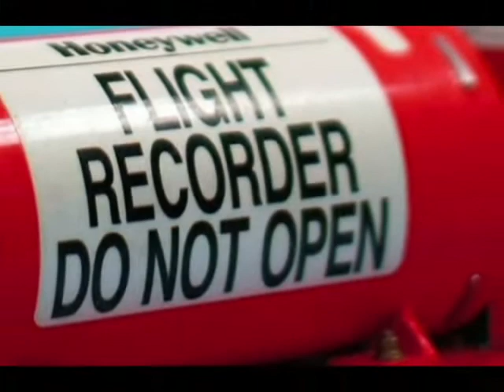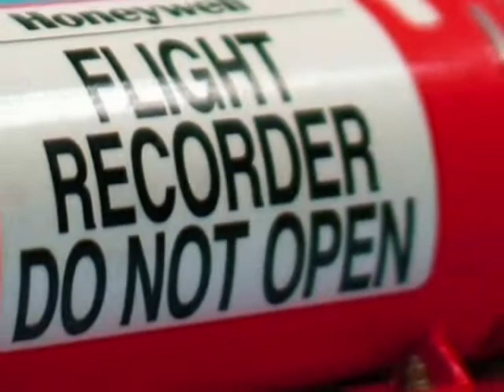Discovery of AirAsia Flight QZ8501's tail could lead to black boxes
Searchers have found the tail section of AirAsia Flight QZ8501 in the murky depths of the Java Sea, raising hopes that the plane's black boxes and the precious information they hold might soon be recovered.The tail section, marked with part of the airline's logo, was detected by sonar early Wednesday, said Bambang Soelistyo, the head of Indonesia's search and rescue agency.Divers were sent to the location and plunged into the waves. Down on the sea floor, they were able to take pictures of the wreckage. Finding the tail section is a potentially vital step in the investigation because that is where the flight data and voice recorders -- the so-called black boxes -- are located in the Airbus A320-200, the aircraft model of Flight QZ8501."The cockpit voice recorder and flight data recorder are absolutely crucial to gaining an understanding of what happened to this aircraft," said Greg Waldron, the managing editor of Flightglobal, an aviation industry website. But it's still uncertain if the black boxes are in the piece of wreckage the searchers discovered."I am led to believe the tail section has been found," tweeted AirAsia Group CEO Tony Fernandes. "If right part of tail section then the black box should be there." That's assuming the flight recorders didn't come loose as the plane went down and hit the water."It's by no means certain that the recorders are located within the tail," Waldron said, noting that searchers haven't reported detecting any pings from the black boxes' locator beacons."They might have fallen free, which could create some issues," he said.